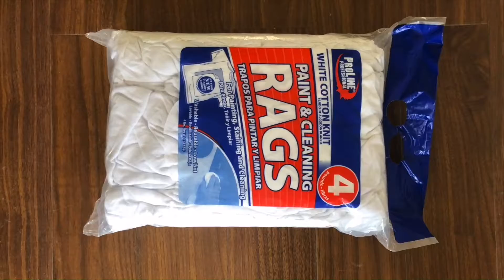Rags Baling Press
1.Fully automatic waste cardboard box/OCC/ONP baling press machine,
2.Vertical carton box baling machine, plastic pet bottles compress machine.
3.Metal scrap baling press machine, steel wire compress baler machine.
4.Aluminum chips/shavings briquetting press machine, copper turnings/swarfs briquetting press machine.
5.Wood shavings bagging press baler machine, silage bagging baling machine.
6.Wiping rags bagging press baler machine, waste clothes/second hand clothing/old clothes baling machine.
7.Plastic lumps/pipes shredder machine, plastic scrap blue shredder machine.
8.Metal scrap shredder machine, double shaft shredder machine, wood pallet shredder machine.
9.Plastic lumps granulator machine, plastic barrels crusher machine.
10.Hydraulic shear machine for heavy metal scrap, copper cable wire shear machine.